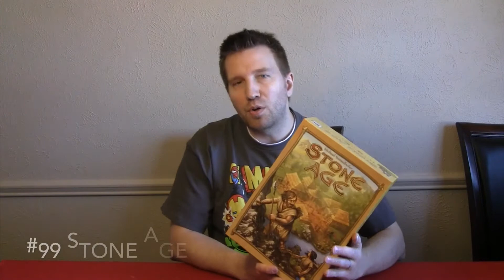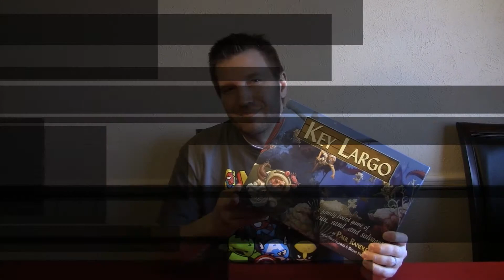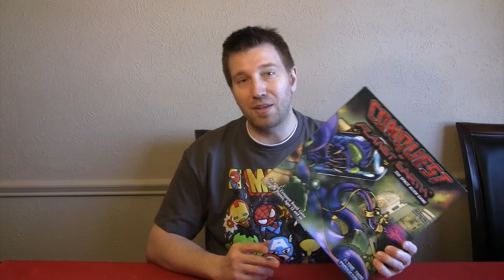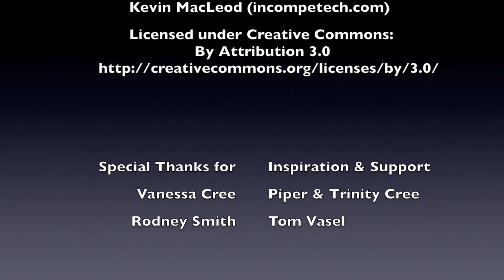ISGP 2013 Top 100 Games #100-91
It's time once again for my top 100 games.  Join me as I count down from 100-1 my favorite games as of 2013.  What will stay, what will drop off, who, besides me,  will care?  For those of you waiting for Eldritch Horror play through, that is still in the works and should hopefully release either right after or in tandem with this list.  Thank you for waiting and sticking with us between these series.